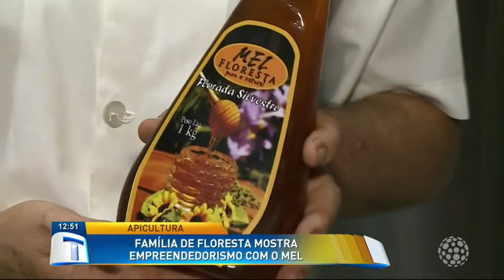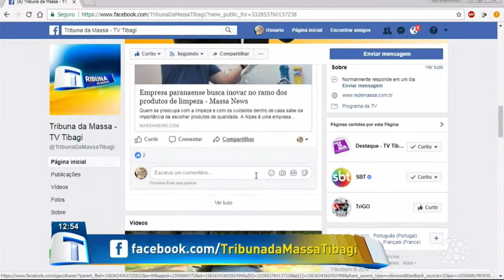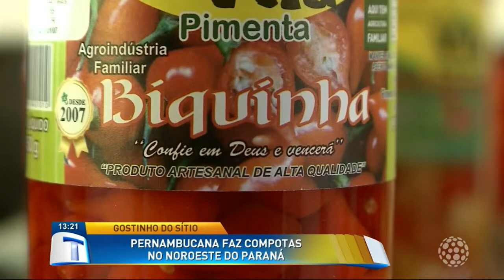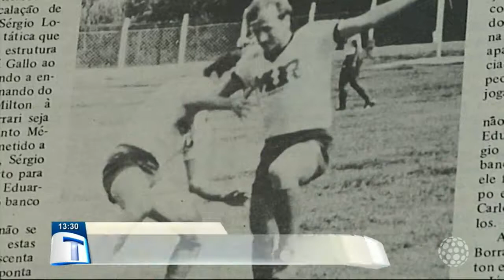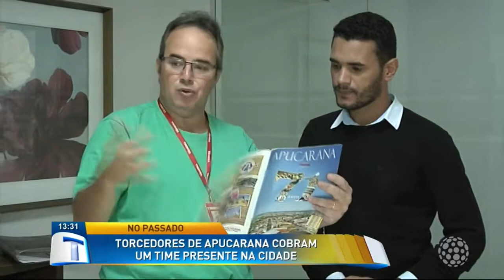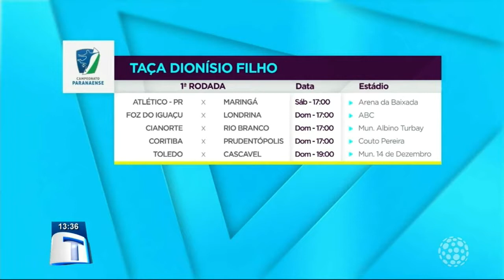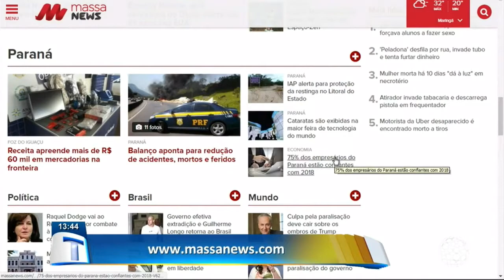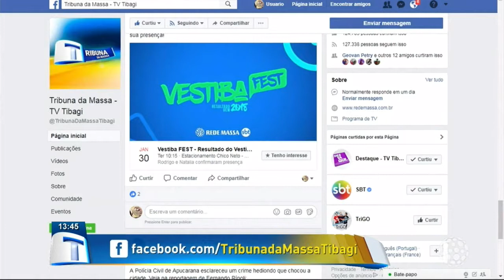Tribuna da Massa (20/01/18) - Maringá e região - Completo